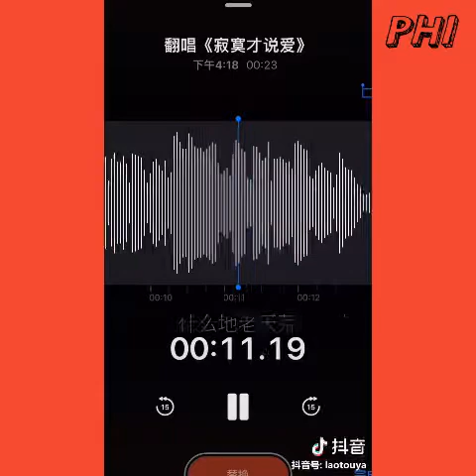Cô Đơn Mới Nói Yêu [寂寞才说爱] - Những Bản Cover Hay [Tik Tok China]